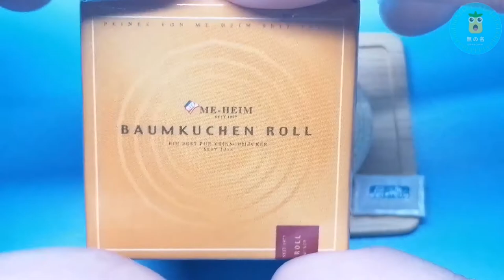【收藏15年‼️】2006年 Megahouse 西餅店｜袖珍 re-ment rement 蛋糕❓｜迷你甜品系列｜把收藏品再次珍藏｜無之開箱🎁｜ 無之名 😯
小時候抽獎中的玩具，一直放在罐子裡.
最近把他們找出來，而且買了一個展示櫃！
雖然有點「塵」舊，但還是有西餅店的感覺～
拍完才發現還有些沒拿出來XD
喜歡這部影片請給個like